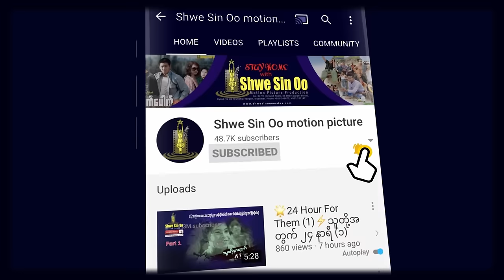ရွှေစင်ဦးရုပ်ရှင် | မမြင်နိုင်သော | Invisible | မြန်မာဇာတ်ကား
📕ဇာတ်လမ်း- ထွန်းထွန်း(Examplez)
📋ဇာတ်ညွှန်း- နေစိုးသော်
🎬ဒါရိုက်တာ- ညွန့်မြန်မာညီညီအောင်
🌟သရုပ်ဆောင်များ - ထွန်းထွန်း (Examplez)၊ သက်မွန်မြင့်၊ ညီသစ်ထူး၊ ချိုပြုံး၊ ခိုင်ပွင့်၊